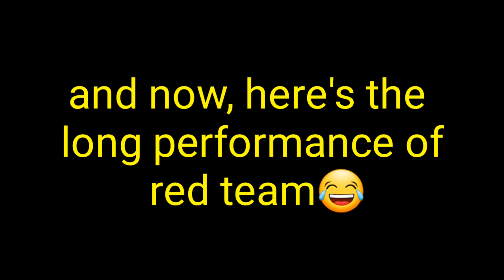Part 2/ Ccf Christmas celebrations/red team